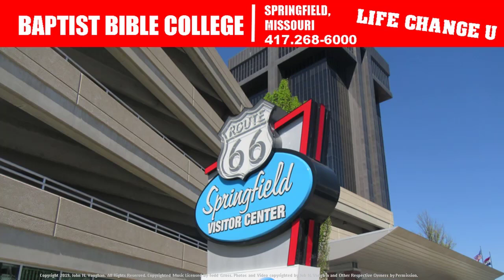BAPTIST BIBLE COLLEGE, Springfield MO – Affordable Bible College - Global Vision – Reviews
Baptist Bible College of Springfield ranks among a reported more than 1,000, growing and strong, U.S. and Canadian Bible colleges. They are found almost exclusively among evangelical and or Christian fundamental, both charismatic and non-charismatic, groups. The first Bible colleges date back to the to A.B. Simpson and Dwight L. Moody in the late 1880s. Bible college priority is training Christians for professions, practical Christian ministry and missions. Most Bible colleges have student enrollments under 2,000.  The most famous graduate of Baptist Bible College of Springfield. MO is Dr. Jerry Falwell, founder of Liberty University in Lynchburg VA.  Degrees offered at Baptist Bible College include accredited Bachelor of Arts, Bachelor of Science degrees in 16 program areas as well as Associate degrees.in missions and nursing. They train Christian leaders and church leaders.  Champions with world changing vision! They are known for their motto, Life Change U. In your search for your own affordable best college, best Bible college, or best Christian college or university, Baptist Bible College was founded in 1950, offers more than 68 years of excellence for its more than 12,000 graduates, and now has students from 29 states and countries. The school offers undergraduate degrees in 16 program areas including business management, early childhood education, elementary education, pastoral studies, missions and intercultural studies, Biblical counseling, church ministries and nursing.  They also offer a Master of Divinity through their seminary.as a Baptist Bible Fellow related institution. Springfield MO is home for Bass Pro, Wonders of Wildlife Aquarium and Museum, Cardinals Baseball.  Resources::Assn for Higher Biblical Education, , Baptist Bible College, Baptist Bible College (Missouri), Baptist Bible College, , Degrees Offered at a Bible College, Bible Colleges, Campus Explorer,
Service areas include: Akron OH, Anchorage AK, Auburn WA, Canton OH, Chambersburg PA, Charlotte NC, Chattanooga TN, Cincinnati OH, Des Moines IA, Fairbanks AK, Florence SC, Ft Wayne IN, Hammond IN, Indianapolis IN, Gahanna OH, Garland TX, Jacksonville FL, Kansas City MO, Lakeland FL, Lancaster CA, Longview TX, Louisville KY, Lynchburg VA, Massillon OH, Modesto CA, Ogden UT, Orlando FL, Pasco TX, Panama City FL, Paterson NJ, Pensacola, FL, Powell TN, Tampa FL, Springfield MO, Tucson AZ, Virginia Beach VA, Vista CA, Walkertown NC, West Hollywood FL. Do not rely solely on endorsements contained in this information as your sole source of information. If you are under 18 years of age parental consent is required. BAPTIST BIBLE COLLEGE, Springfield MO – Affordable Bible College, Global Vision – Reviews – CALL , 628 E. Kearney, Springfield MO 65803, , 20 UNIGO Student Reviews,